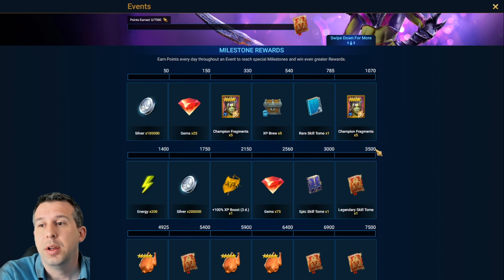RAID | My luckiest Shard Pull Yet! x2 Void Weekend!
My luckiest shard pull yet!! x2 Voids and I go BIG!